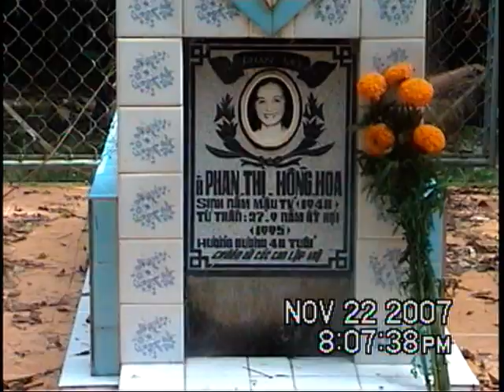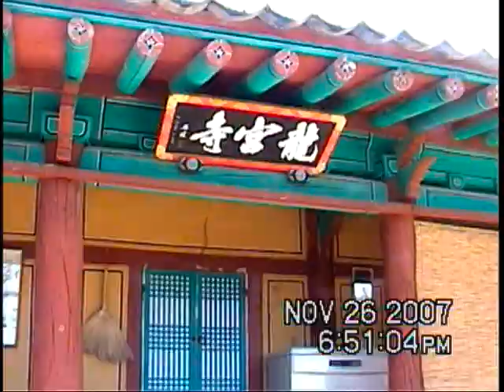2007-11 Korea, thailand, Combodia , VN 7 of 7